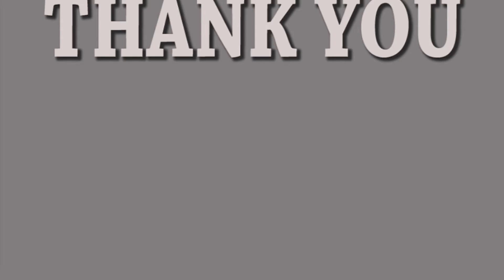Dil Chori Sada Ho Gaya Dance Video || Yo Yo Honey Singh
be a part of my video contact

Presenting Yo Yo Honey Singh’s latest offering “Dil Chori” from “Sonu Ke Titu Ki Sweety” starring Kartik Aaryan, Nushrat Bharucha and Sunny Singh. Enjoy this remake recreation of Hans Raj Hans’ original song “Dil Chori Sada Ho Gaya”.

Movies In cinemas► 23rd February 2018

Set as Caller Tune:
Set "Dil Chori" as your caller tune - sms SKTKS1 To 54646
Set "Mundey Kudiya - Dil Chori" as your caller tune - sms SKTKS2 To 54646
Set "Dil Chori Rap - Dil Chori" as your caller tune - sms SKTKS3 To 54646
Set "Suno Kal Raat Ki Kahani - Dil Chori" as your caller tune - sms SKTKS4 To 54646

Song: DIL CHORI
Singer: YO YO HONEY SINGH,SIMAR KAUR,ISHERS
Remake Recreated by : YO YO HONEY SINGH
Lyrics: YO YO HONEY SINGH,SINGHSTA, OYE SHERAA
Mixed and Mastering: VINOD VERMA
Original Song Credits:
Song - Dil Chori Sada Ho Gaya
Album - Chorni
Singer - Hans Raj Hans
Lyricist - Sham Balkar